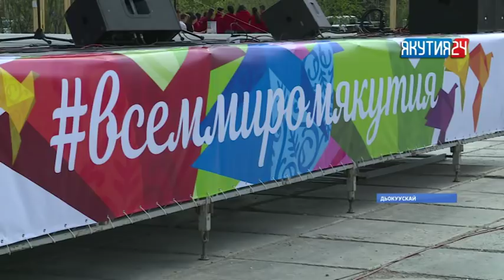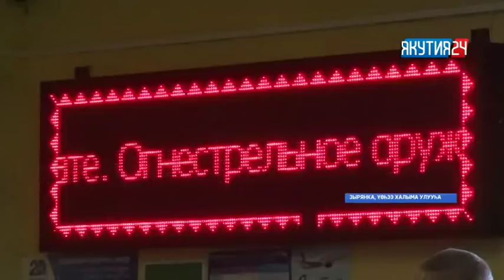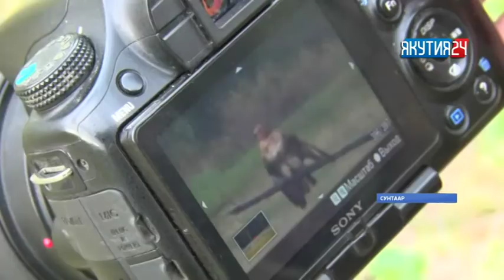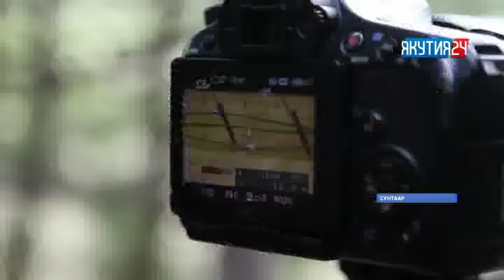«Саха сирэ» информационнай биэрии. Ыам ыйын 31 күнэ, 20:30 ч.